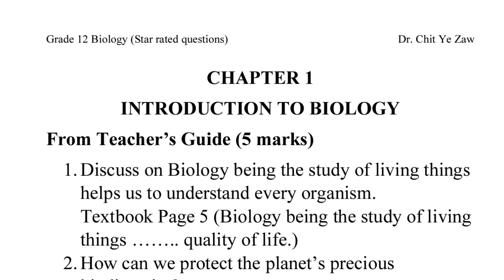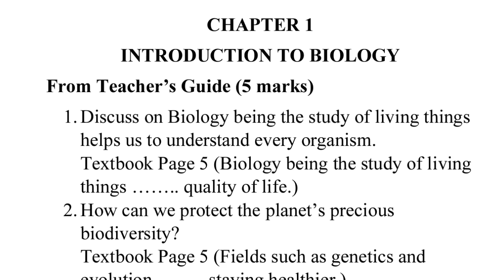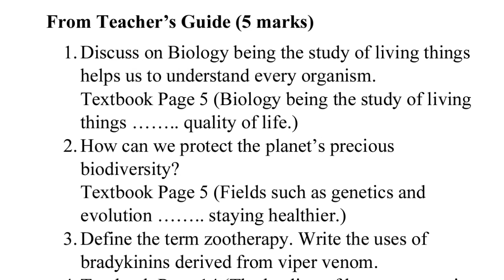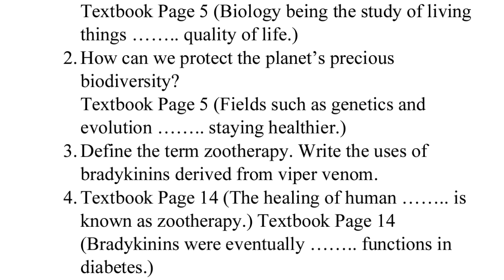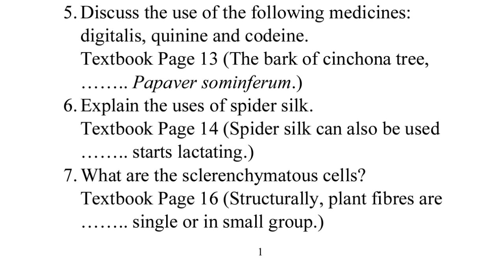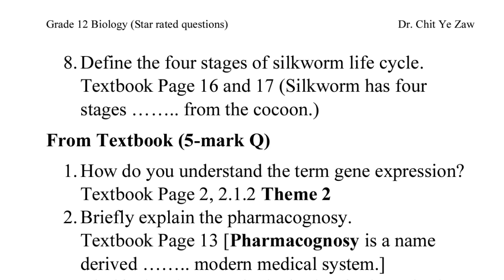Grade 12 Biology, Exam Preparation for Chapter 1, Questions from Teacher's Guide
Grade 12 Biology Easy Notes စာအုပ်ဝယ်ယူလိုပါက 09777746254 သို့ဆက်သွယ်ပါ